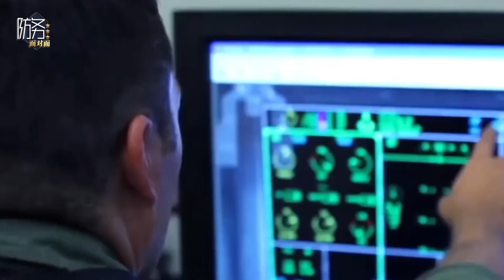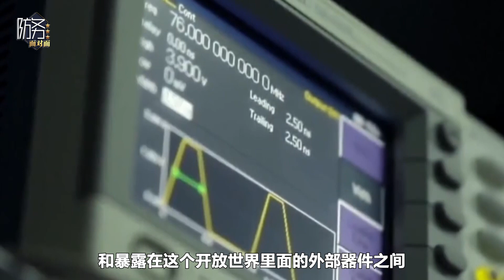探測1500萬公里遠，中國量子雷達能對付隱形飛機，別不可思議【王云飞】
大家好歡迎大家來到防務面對面，我是王雲飛
最近有一個新的概念出現了，說有一個雷達它的探測距離是多少，大家可以想一下，可能誰都想不到1500後面加個“萬公里”的雷達，在中國現在正在研究當中，那麼這是一個什麼樣的雷達呢，為什麼會探測距離那麼遠呢
今天就這個話題呢我們請王雨田先生，請他解讀一下這是一個什麼樣的雷達
探測1500萬公里遠，中國量子雷達能對付隱形飛機，別不可思議